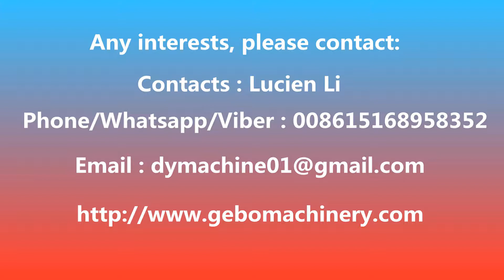Comment installer la machine de blocage semi-automatique QT4-24 avec empileur, guidage vidéo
Cette vidéo montre comment installer et assembler une machine à blocs semi-automatique QT4-24, étape par étape.

Tout intérêt, s'il vous plaît contacter:
Contacts: Lucien Li
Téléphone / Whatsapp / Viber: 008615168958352